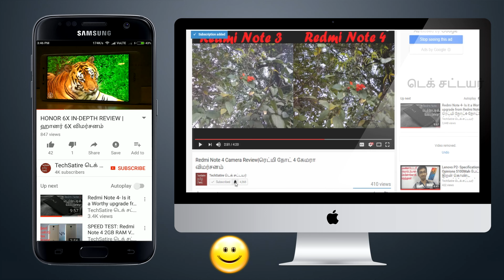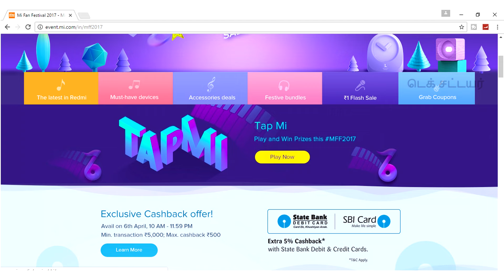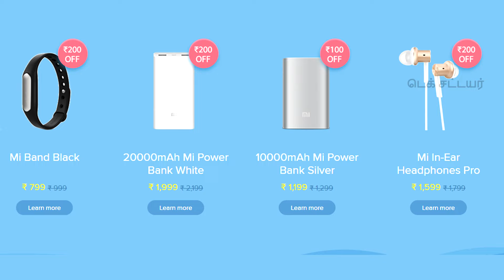ரூபாய் 1க்கு 10000ரூபாய் மதிப்பிலான மொபைல் | Redmi Note4,Mi Band 2 at Rs.1!! Mi Fan Festival Offers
Sorry for the interruptions. Not able to re shoot. So Kindly bear with it:)
Xiaomi இந்தியாவில் ரசிகர் திருவிழாவை கொண்டாடி வருகிறது.இதனை அடுத்து ஏப்ரல் 6 அன்று ரூபாய் 1க்கு  ரெட்மி நொட் 4 போன்ற பல சலுகைகளை அறிவித்துள்ளது.இதன் அனைத்து சலுகைகளும் அதனை எப்படி நமதாக்குவது என்பதற்கே இந்த காணொளி.
Mi Fan Festival is now being celebrated by Xiaomi in India and in this they are giving some exclusive offers. On April 6th they are going to give Redmi Note 4,Mi Band 2,10000Mah Powerbank at Rs.1. In this video I have shared all the offers and how to grab them.